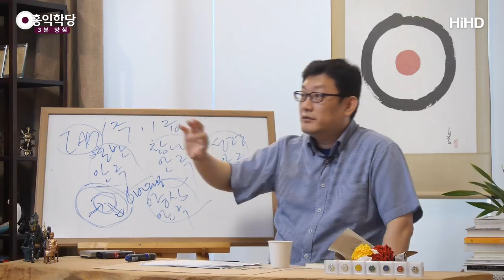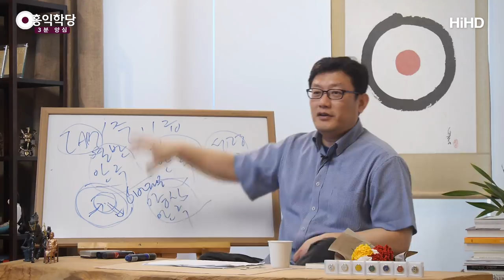[3분 양심] 시대를 초월해 협업하는 보살도_홍익학당.윤홍식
(180523 수낮 대담)보살도에서는 협업이에요, 협업.
왜냐? 생각해 보세요.
내가 이번 생에 와서 공부를 했는데 이 사람들은 열반밖에 안 찾아요.
대승을 얘기해주고 싶은데, 열반밖에 얘기를 안 해요.
그러면 열반밖에 못 가르쳐줘요.
그러면 다음을 기약해야 되잖아요.
"다음에 누가 와서 또 대승을 가르쳐 주리라."
하는 그런, 그 정도도 모르고 보살도 하면 안 됩니다.
누가 와서 해주겠지 하고.
그래서 '미륵불(彌勒佛)'이라는 말이 나왔다고 저는 보는 거예요.

"메시아 부처가 온다."
"그 사람이 오면 뭔가 도가 더 퍼질 것이다."
그런데 500년 뒤에 예수님이 나와서, '대승보살도'를 천명합니다.
불자분들 이거 모르시면, "종교 다르면 보살 못 된다."라고
믿고 계신 거랑 똑같아요.

"『화엄경』 사상과 다른데요?"
『화엄경』에서 보살들은 외도(外道)로도 태어난다고,
다른 종교인으로도 태어난다고 했는데,
그리고 53선지식에 외도들이 다 있었는데,
"외도는 안 된다."라고 부정하는 것은 비불교적이죠.

『성경』을 한번 보시라고요.
대승불교 경전보다 더 먼저 이 얘기를 합니다.
"하느님은 한 명도 구원에서 빠트리려고 하지 않으신다.
한 명의 작은 아이라도 실족시키면 그 죄는 클 것이다.
그 아이도 하늘은 구원하길 원하고, 그 한 명을 구원했을 때
다른 사람 구했을 때보다 더 기뻐하신다."
이 보살 사상을 저쪽에서 예수님이 천명합니다.
그게 대승경전에 저는 영향을 줬다고 봐요.

왜? 대승경전들보다 『신약성경』이 더 먼저예요, 문헌적으로.
『화엄경』보다 더 먼저입니다, 신약들이.
그러니까 연계해서 보시라고요.
내 종교, 남의 종교로 보시면 이런 말이 다 엉터리겠지만,
보살들 간에 지금 협업이 이루어지고 있는 거예요.

예수님이 이쪽에서 출현하면서 유대교가 뒤집어집니다.
유대교는 이스라엘만 구원된다고 믿었는데,
예수님 오셔서 전 인류가 구원될 것이고
한 명도 빠트리지 않으신다고 바꿔버린 거예요.
완전히 대승으로 바꾼 거예요, 소승적인 유대교 사상을.

동시에 인도에 소승적인 불교,
아라한들만 해탈한다는 이론을 모든 인류가
대승 사상에 입각해서 구원받아야 된다는 사상으로
바뀌는데 저는 분명히 일조했다고 봅니다.

왜? 그만한 보살이 한번 다녀가시면 바뀌어요, 사상들이.
석가모니는 왜 못 하시느냐?
석가모니는 능력이 달려서가 아니라,
그때는 인도에서 씨알도 안 먹힐 때였다니까요.
석가모니 가르침이 500년간 퍼지면서,
자비니 뭐니 그게 한참 퍼지니까,
그때 대승이 탁 먹히게 된 거예요.

저는 예수님이 또 인도 불교 공부를 하셨을 거라고도 보고요.
어떻게든 그걸 다 전해 받았을 거라고 봐요.
꼭 인도 가서 배우셨는지는 모르지만요.
그런 영향 속에서 서로 주고받고 있다고 보기 때문에
그런 식으로 해석하는 석가모니와 예수님의 관계 설정은
저는 그런 건 제가 이런 얘기할 때 별로 찜찜하지
않은 걸 보면 사실이라는 것은 아니고,
양심에 어긋난 얘기는 아닌 것 같아서 드립니다.

이렇게 설정하셔서,
보살들 간에 이렇게 협업을 해서 도를 닦아간다.
인류를 구원하려고요, 와서 열반을 좋아하는 데 가서는
"열반 내가 해줄게! 단 양심적으로 살자."
"천국 가고 싶은데요." "천국 가게 해 줄게.
단 바리새파식 도덕 말고 진짜 성령 안에서 도덕적으로 살자."

다 똑같은 얘기를 하고 계시다는 말이에요.
유교, "인의예지(仁義禮智) 잘하자!"
불교, "육바라밀 잘하자!"
다 똑같은 얘기를 하고 있다는 말이에요.